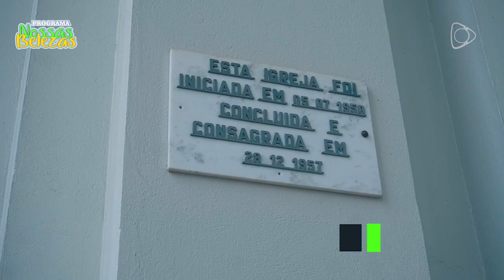✅Programa Nossas Belezas✅ (17/06/2023)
A Catedral São João Batista com localização elevada e privilegiada no centro da cidade, foi concluída em 1957 e forma um conjunto harmonioso com o Colégio Dom Bosco, Praça Ermembergo Pellizzetti e o monumento do Cristo em Rio do Sul. ⛪📿 Confira: